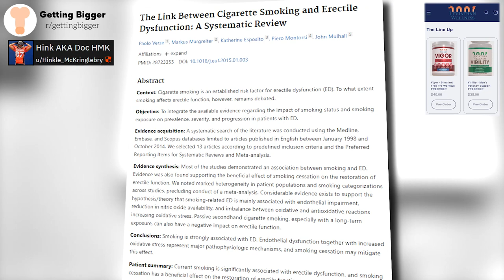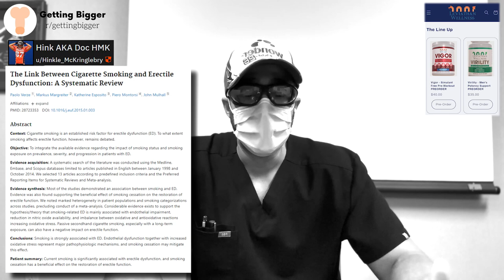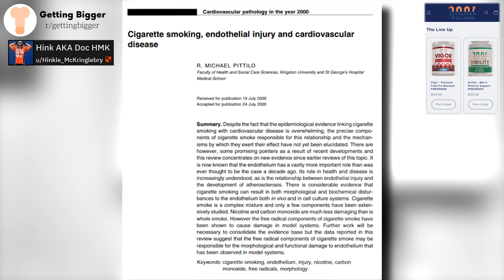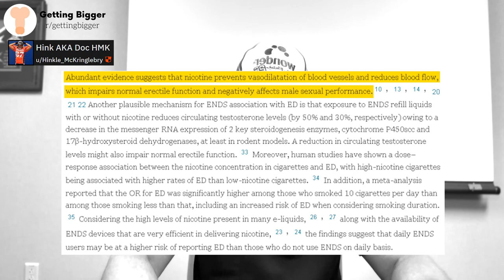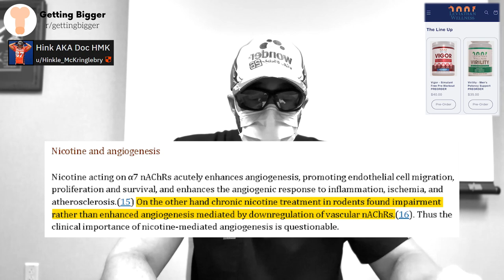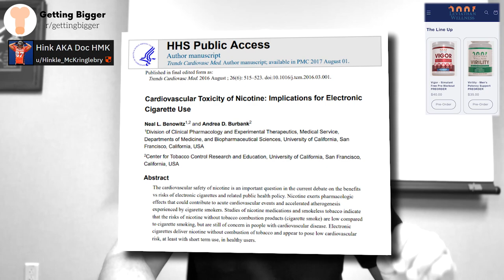SAVE YOUR D*CK AND QUIT SMOKING AND VAPING NOW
In this video we discuss all the harmful effects of nicotine of your penile function as well as how to restore health and avoid further damage. We will break down the papers and the real science to wade through the BS and pseudoscience.